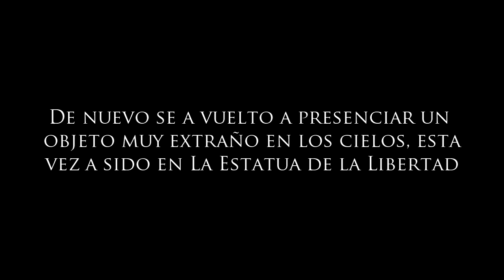OVNI en la Estatua de la Libertad (Tp)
Antes de que acabe este año, les queremos mostrar este vídeo, donde se puede ver como sobre el cielo de uno de los lugares más visitados del mundo, La Estatua de la Libertad, han podido grabar un ovni sobrevolando la zona.

Algunos expertos aseguran que no tiene por que ser un ovni, podría tratarse de un globo sonda, meteorológico, globo solar o un drone del gobierno para la vigilancia de la isla Libertad, ¿ustedes que creen?